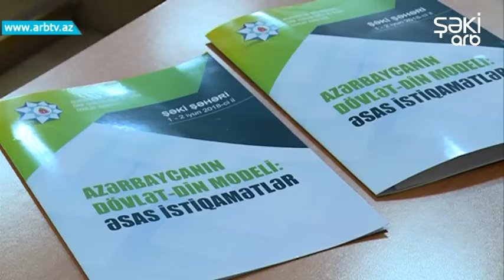Shekide regional konfrans kechirilib